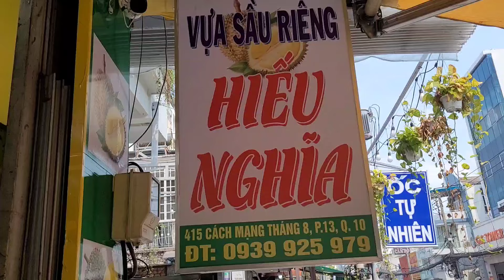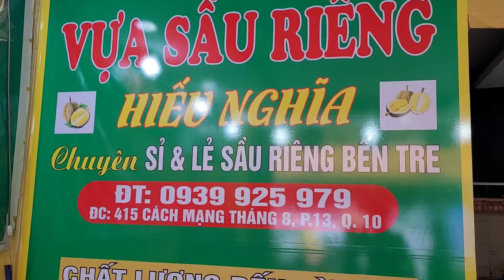PHÁT THÈM MÚI SẦU RIÊNG RI 6 VÀNG ÓNG ÁNH, KHÁCH CHỐT ĐƠN KHUI LIỀN MẤY TRÁI ĂN THỬ TẠI CHỖ.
- Địa chỉ bán: 415 CMT8 P.13 Q.10
- Giờ bán: Sáng 9h - 22h hằng ngày
- Điện Thoại: 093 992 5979
- Giá: 100k/kg - 120k/kg